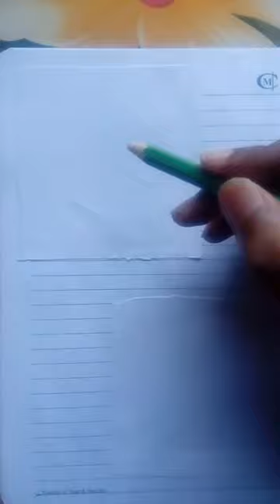2nd of my 100 painting of my art gallery.